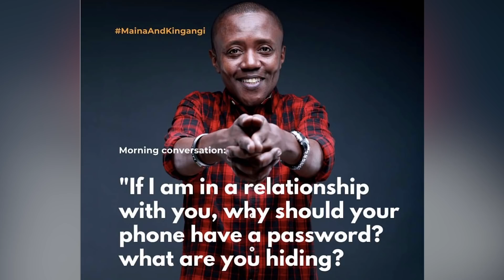Maina Kageni: Guys, what are you hiding from your wives?